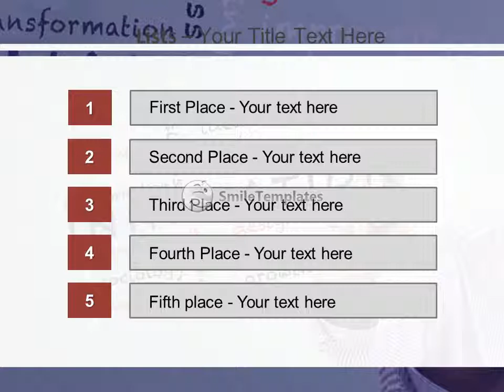Innovation concept and other related words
To download this template in PowerPoint format (.pptx) please go If you want see some related templates on these theme, please go